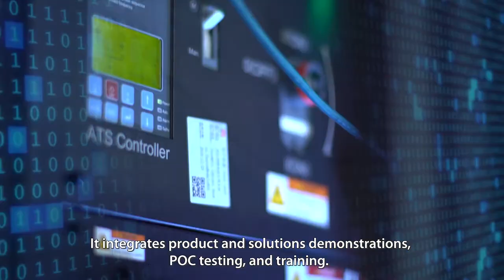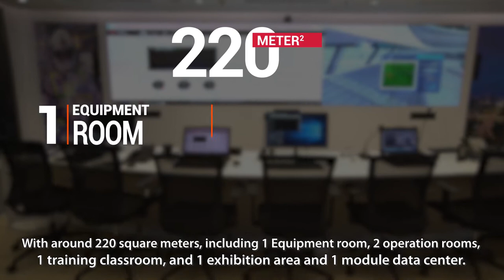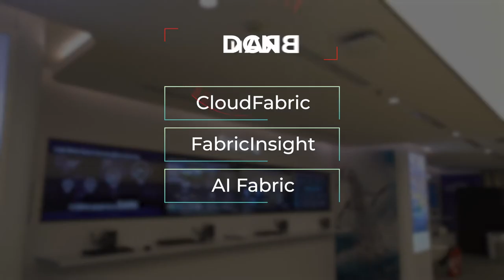Huawei Indonesia EBG PoC Lab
Selamat datang di Huawei Indonesia PoC Lab dan Exhibition Center. Huawei PoC Lan dan Exhibition Center ini berlokasi di kantor Huawei Indonesia, BRI II, Lantai 26. Silahkan jadwalkan kunjungan anda ke PoC Lab kami dengan Huawei Representative.